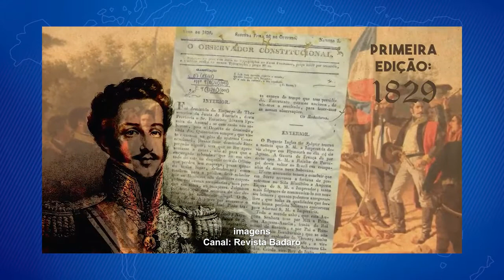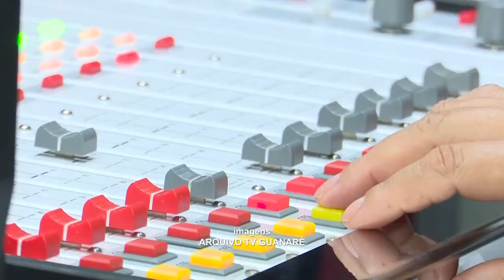DIA DO JORNALISTA É CELEBRADO EM CAXIAS (MA)